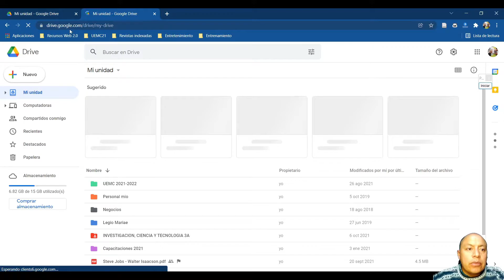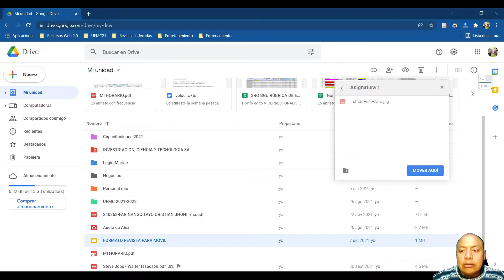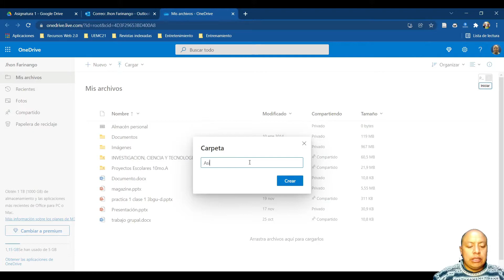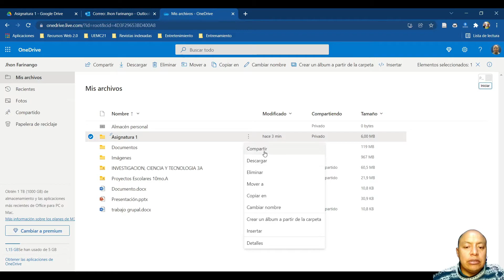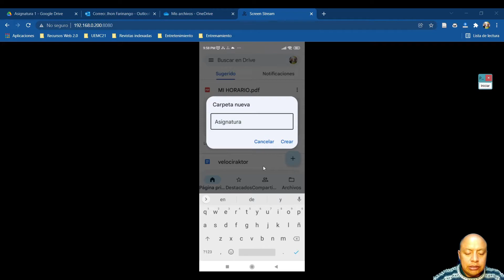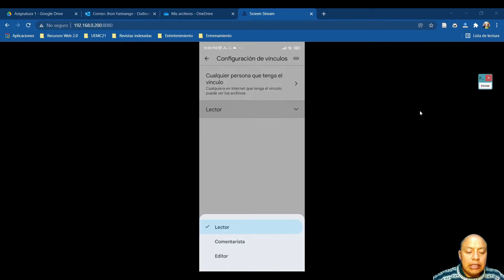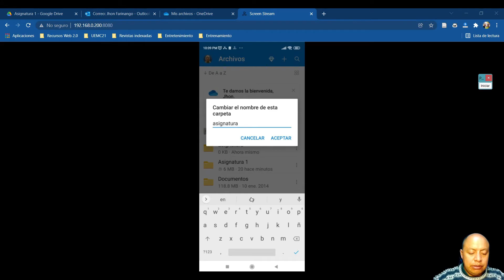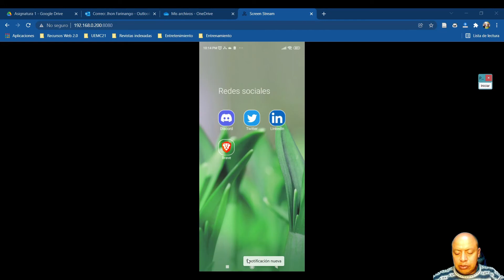Administración de archivos y carpetas en Drive y OneDrive desde PC y Móvil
CLASE5Q1P2:
En esta video clase explico como utilizar Drive y OneDrive desde una computadora y un dispositivo móvil de Android a fin de que puedas administrar tus archivos y carpetas en la nube.

Si te gustó mi contenido se agradece cualquier donativo para seguir mejorando el canal